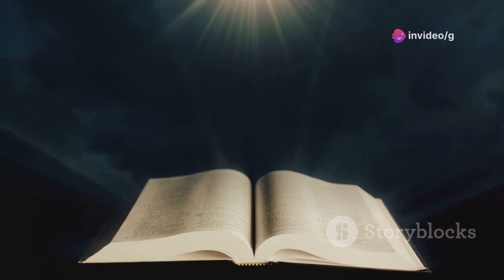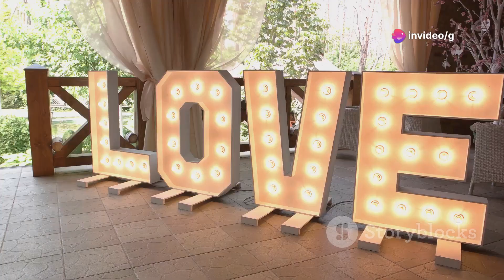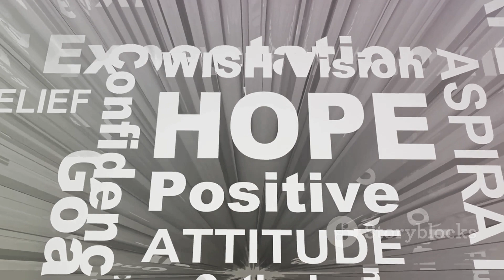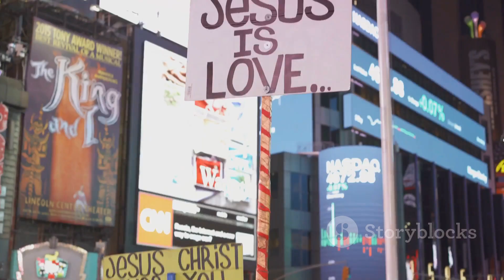Eternal Life: Exploring Jesus' Teachings on Salvation and Redemption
Embark on a journey of spiritual exploration as we delve into Jesus' teachings on salvation and redemption in our enlightening video series, 'Eternal Life: Exploring Jesus' Teachings.' Join us as we unravel the profound truths and promises surrounding eternal life, as articulated by Jesus Himself. From the promise of forgiveness to the assurance of everlasting life, we delve into the depth of Jesus' teachings and their implications for our spiritual journey.